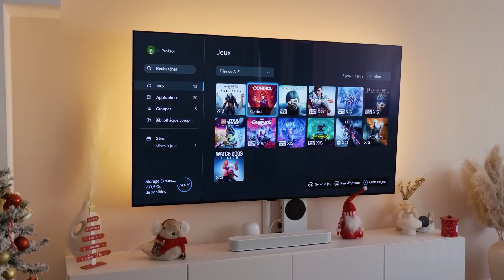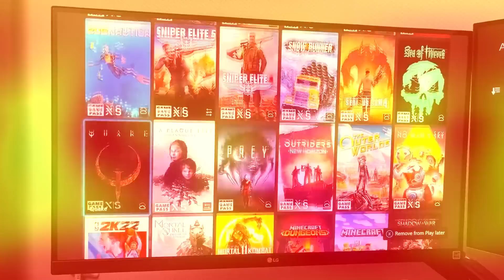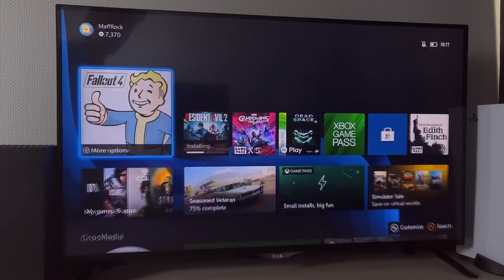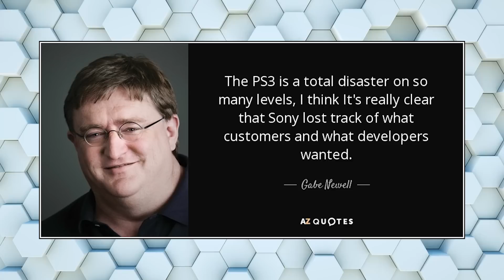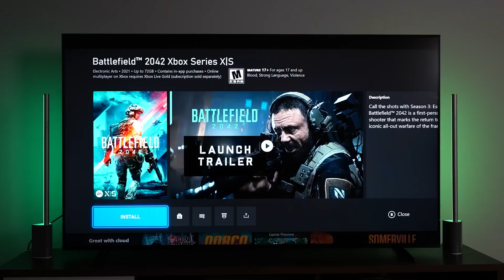5 RAZONES para Comprar la Xbox Series S en 2023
✅ ¿Vale la Pena la Xbox Series S en 2023? Te cuento las VENTAJAS y DESVENTAJAS que tiene esta consola en 2023. ¿Estas seguro que quieres Comprarla? Quédate Hasta el final.